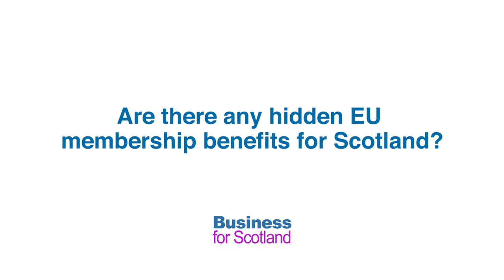Are there any hidden EU membership benefits for Scotland?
Recorded live at the BfS EU Q&A event, Gordon MacIntyre-Kemp, CEO of Business for Scotland, presents his own detailed research into hidden benefits to Scotland of being a member of the EU, such as EU funding, human rights, trading and working standards.